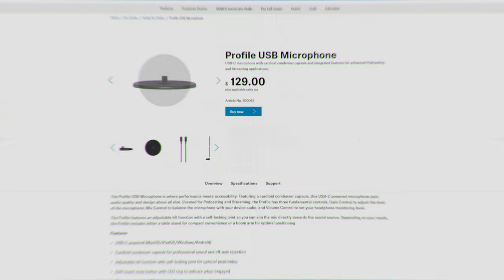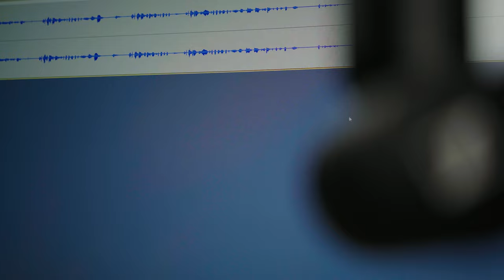Mic ini BAGUS BANGET Suaranya! Review Sennheiser Profile USB Microphone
Purchase links:
Tokopedia
Streaming Set: